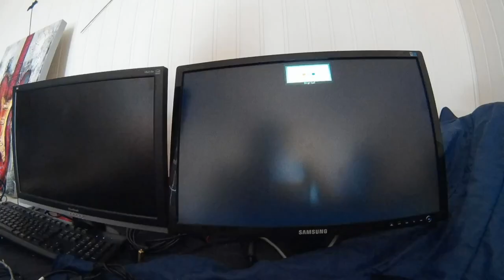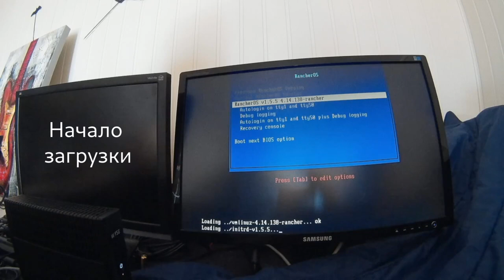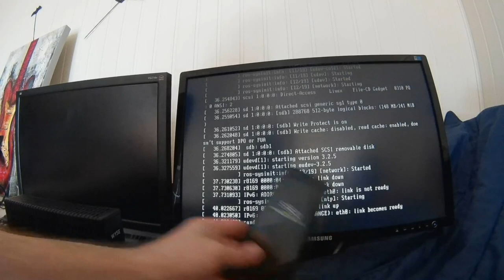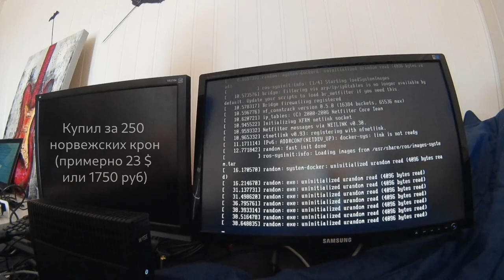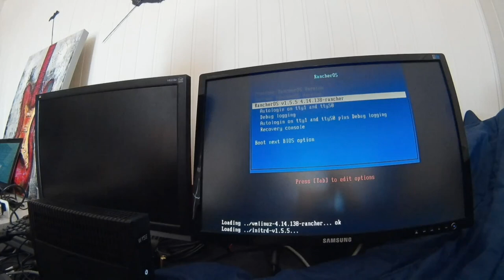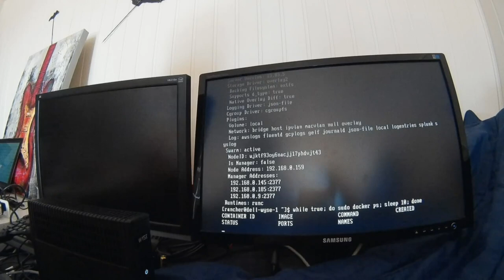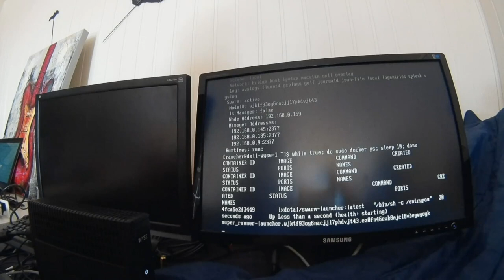Установка Rancher на Dell Wyse Dx0d (за 15 секунд!)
Попадались ли вам когда-нибудь тонкие клиенты на глаза или в руки? Если да, задумывались ли вы о том, что их можно re-purpose (повторно использовать для новых, нетипичных задач)? На видео я устанавливаю ОС Rancher для запуска контейнеров на тонкий клиент Dell Wyse Dx0d.

Отмечу, что загрузка с телефона, флешки и SSD занимает приблизительно 1 минуту, тогда как сам процесс установки ОС занимает всего 15 секунд (+ ваше время на ввод 1 команды :))

# Таймкоды
1:18 Начало загрузки
2:18 Успешно загрузились
2:40 Запустили установку
2:55 Установка окончена